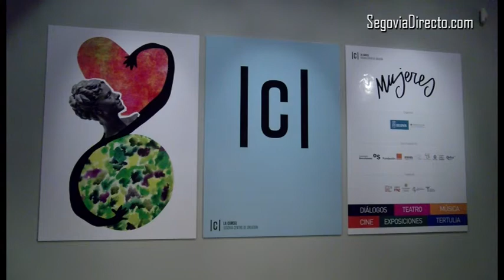Expuestos a lo mejor de las mujeres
La alcaldesa ha visitado, acompañada del agregado de Cultura en la embajada India en España la exposición 'Women by women', inaugurando así la sexta edición de 'Mujeres que Transforman el Mundo'.